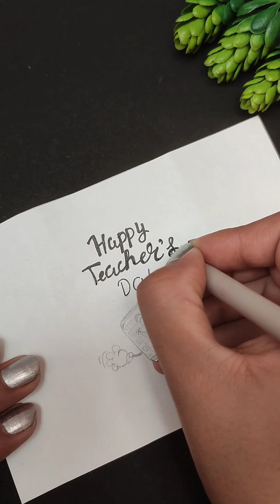Teacher's Day Gift |Cute Gift Idea For BFF |Last Minute Gift Idea For Teacher's Day |Easy Gift idea